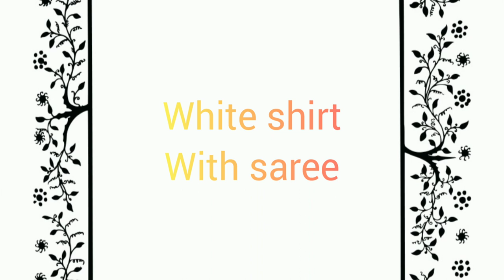Shirt therapy❣️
Hello all,🙋‍♀
This video is about styling your white shirt in different ways🥰
Let me know which look you like the most ❤